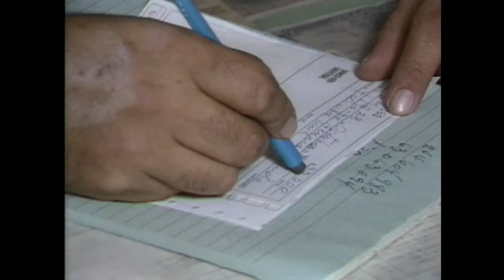¿Cuál es tu relación con Bruno? | La Villa - T1E33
La Villa fue producida y transmitida en 1986 por Televisión Nacional de Chile, y dirigida por Ricardo Vicuña.

Mara (Gloria Laso) debe escapar de Brasil luego de que su marido multimillonario se viera involucrado con el crimen organizado. Acompañada de un maletín que posee información incriminatoria que todos buscan, la ex modelo debe cambia su identidad y comienza a vivir en La Villa.

En el lugar se entremezclan las vidas de un grupo de familias, con sus sueños y realidades, su simpatía, su ambición, amores que comienzan, amores tardíos, chismes y situaciones de humor muy bien dosificadas.
La maldad está cerca, tal vez dentro de La Villa.